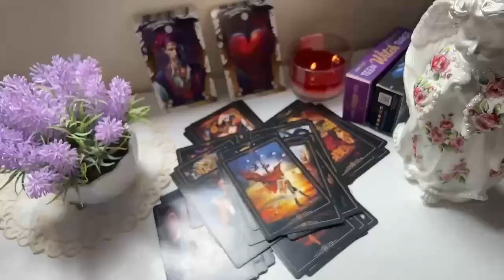LEO😳​CONFUSION & GOSSIP/ THEY TOLD THEIR FRIENDS YOU'RE A PRO INBED/BUT THEY SHOW NO EMOTIONS💔